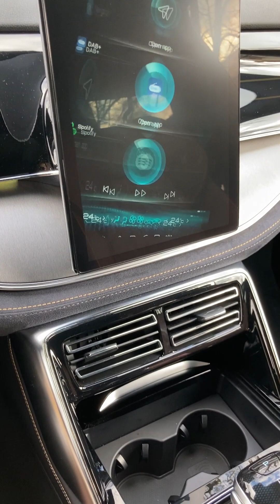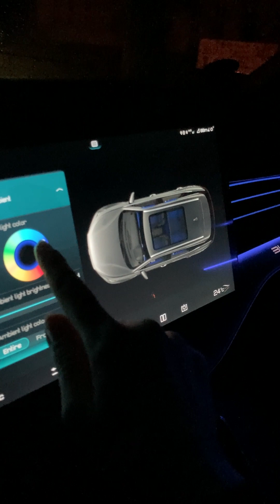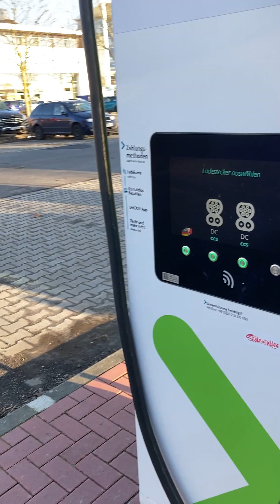Testfahrt mit dem BYD Tang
Linda von STERNAUTO hat Platz genommen in unserem BYD Tang. Ihre Eindrücke von unserem vollelektrischen 7Sitzer zeigt sie euch in unserem neusten Video.